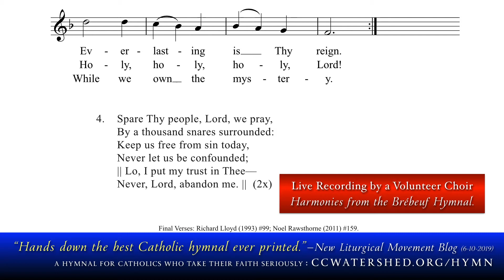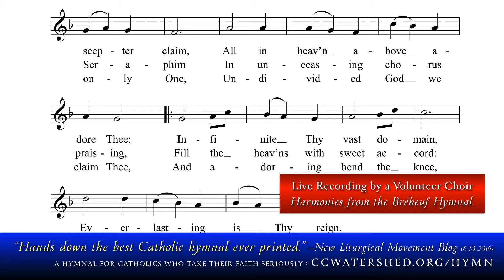CATHOLIC HYMNAL • “Holy God, We Praise Thy Name” (GROSSER GOTT)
The Brebeuf hymnal is a 932-page Pew Book.
Page 802
Te Deum Laudamus, Te Dominum Confitemur (“Holy God, we praise Thy name”)
Translation: Paraphrase in English by Fr. Clarence Walworth
TUNE: “Grosser Gott” • 78 78 77
58489